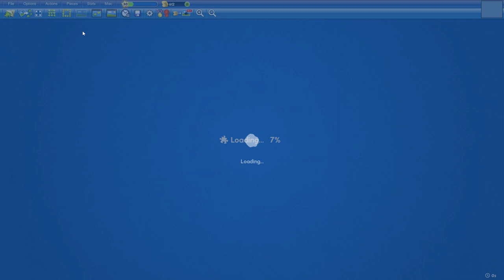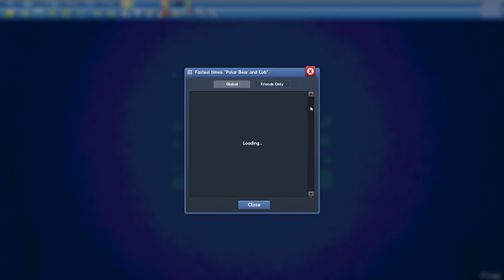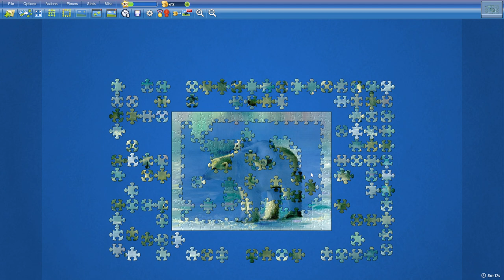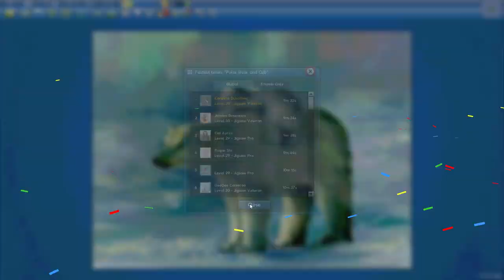Polar Bear and Cub in 9min23s